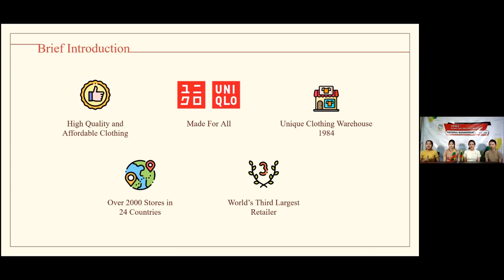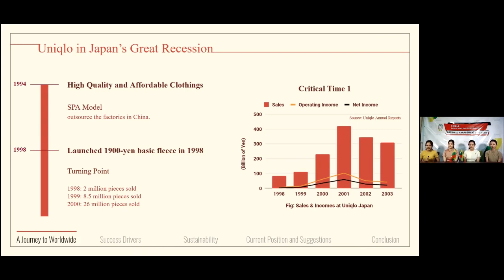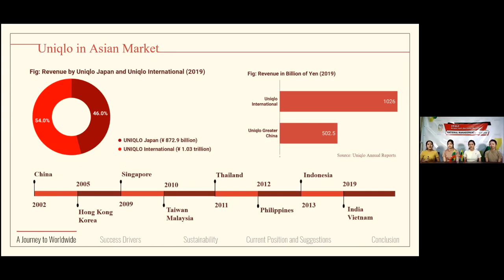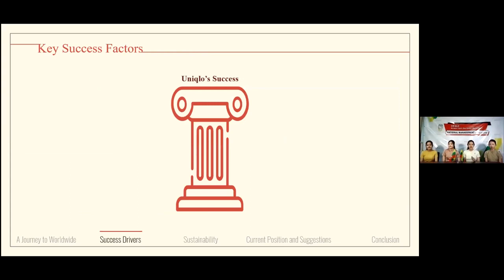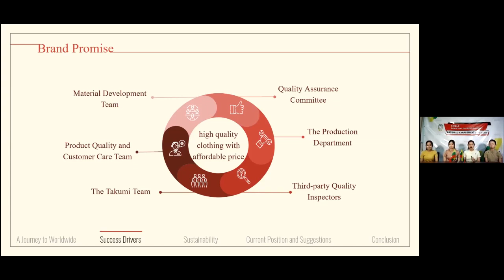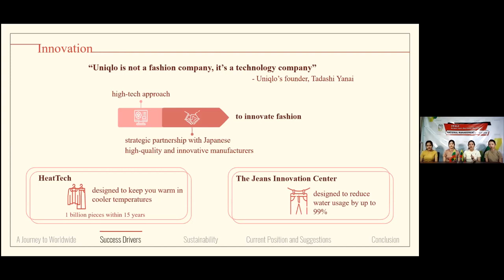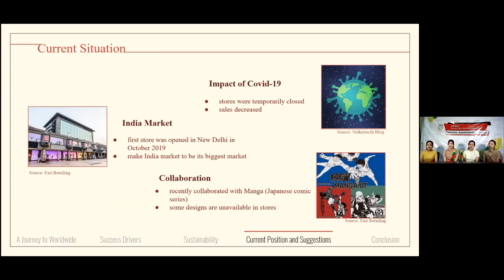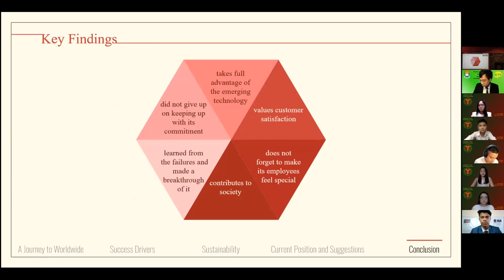2020 WACC TOP 10 Winner presentation_ National Management Degree College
National Management Degree College (on Uniqlo)
Myat Pwint Yee KYAW (National Management Degree College)
Aye Chan Phyu PHYU (National Management Degree College)
Ei Khine Win THU (National Management Degree College)
Htet Yati AUNG (National Management Degree College)
(Advisor, May Su Myat Htway AUNG, Lecturer of Business and Economics Department, National Management Degree College)